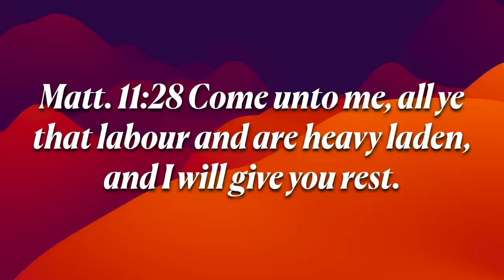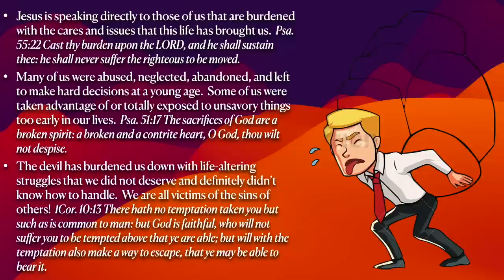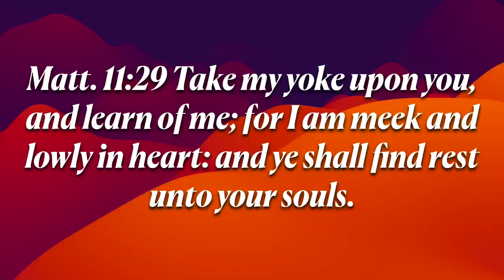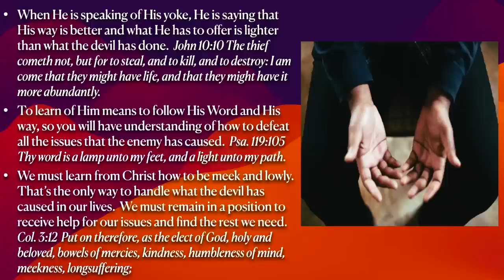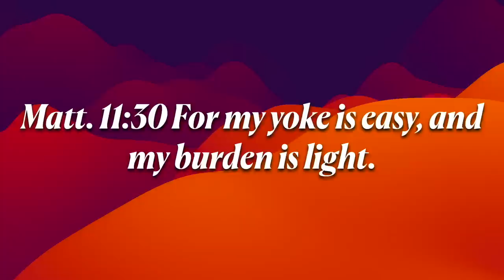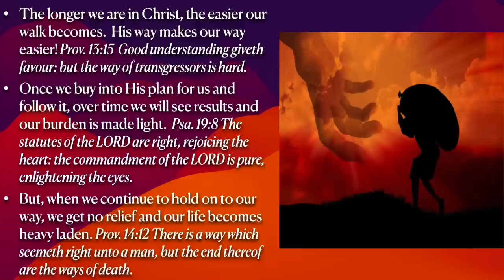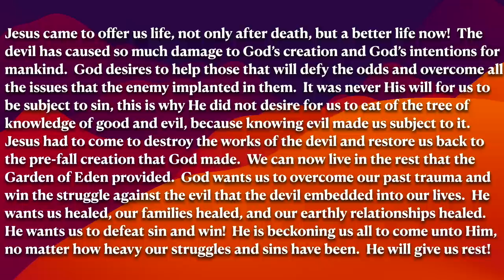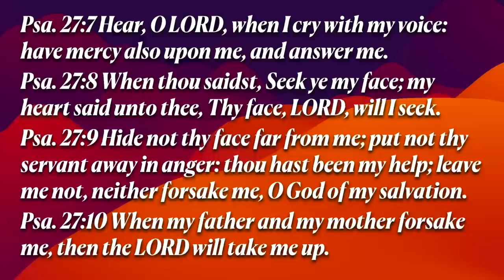Easy Yoke - A Message By: G. Craige Lewis of EX Ministries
Jesus understands everything you have gone through.  In this message, Pastor Lewis teaches how the Lord is sensitive to your past sins, current struggles, and deeply rooted issues.